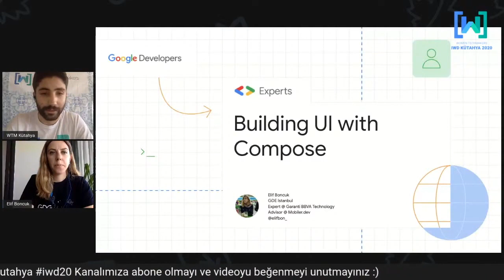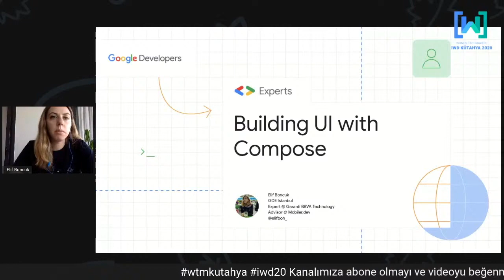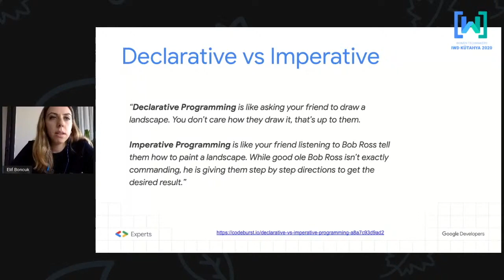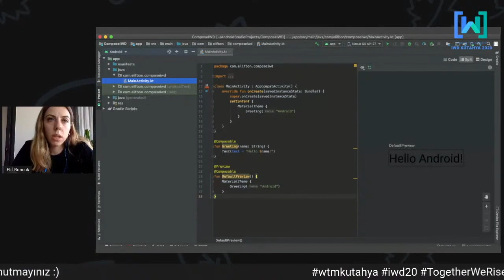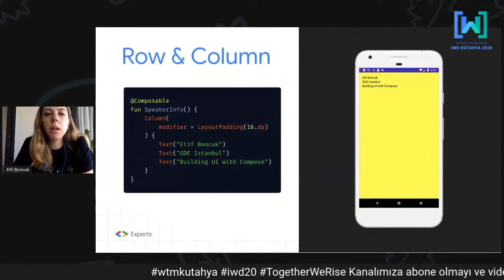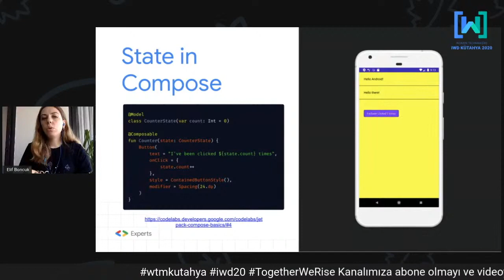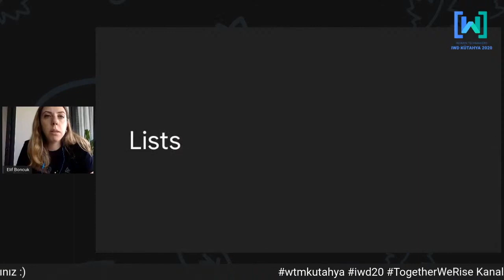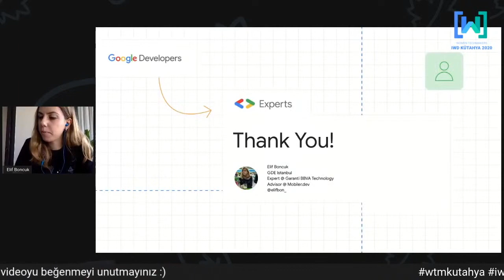Building UI with Compose - Elif Boncuk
Android alanında Google Developer Expert olan ve Garanti BBVA Teknoloji' de Senior Mobile Engineer olarak çalışan Elif Boncuk, Compose'dan bahsettiği sunumu sizlerle!